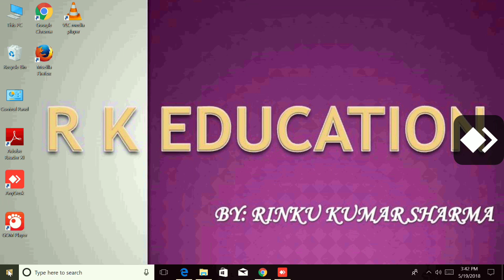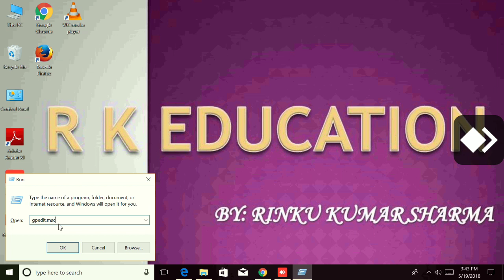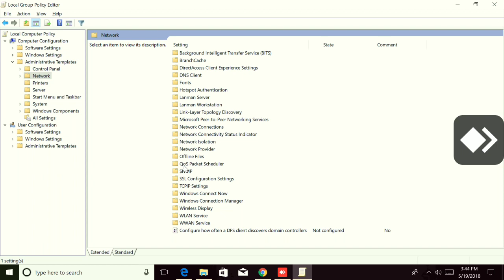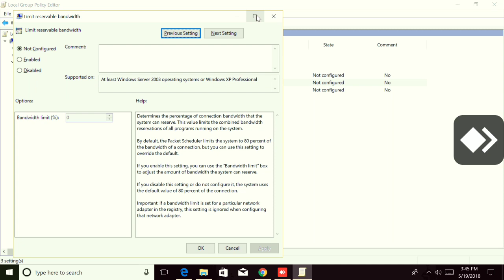How to increase Computer and Internet Speed? how to optimize internet on gpedit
Increase internet speed | speed up slow internet connection
Change value of limit reservable bandwidth to ‘0’(zero).

Following steps to change value of limit reservable bandwidth to 0(zero):

Click window button+R.
Type gpedit.msc in run box(This command may not work on Windows 8 and later versions).
Click enter button.
Local group policy editor window is open.
Click on computer configuration.
Click on administrative templates.
Click on network.
Click on QoS Packet Scheduler.
Click on Limit reservable bandwidth.
Select Enabled in left side of window.
Change Bandwidth limit (%) to 0(zero).
Click on ok . Close the window.